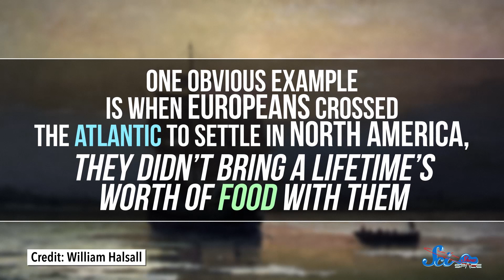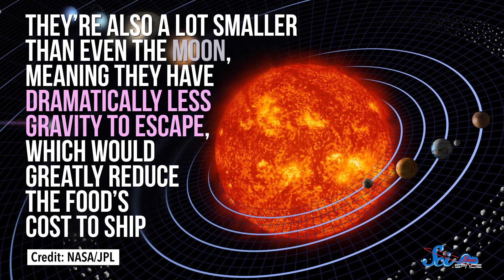Move Over, Mars: We Could Farm on Asteroids!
The first 50 people get $50 off their first two weeks of Blue Apron, here!:

When people live throughout the solar system, we'll need some way to feed them that doesn't involve constant shipments of Earth-grown food. Will the asteroid belt be our new cosmic food court?